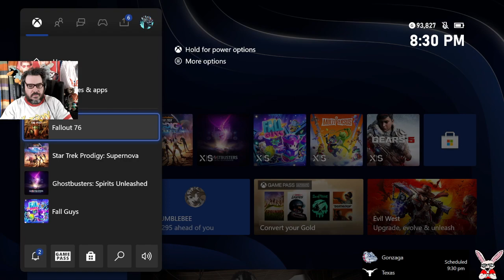Fallout 76 | 11/16/22 Part 1